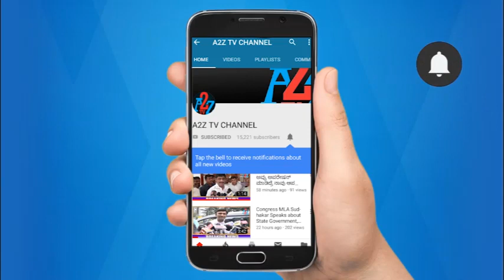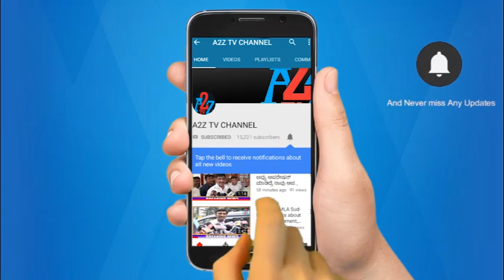ಸಂಡೂರು : ಬಿಜೆಪಿ ಪಕ್ಷ ಟಿಕೆಟ್ ನೀಡಿದರೆ ನಾವು ಸ್ಪರ್ದೆ ಮಾಡುತ್ತೆವೆ ಓಬಳೇಶ್ ಹಾಗೂ ಸುಶೀಲಾ ಓಬಳೇಶ್ | A2Z TV